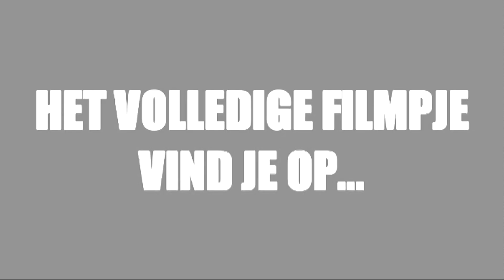X FACTOR 2011 - LIVESHOW 2 - Rochelle